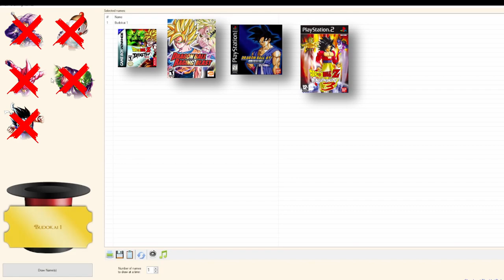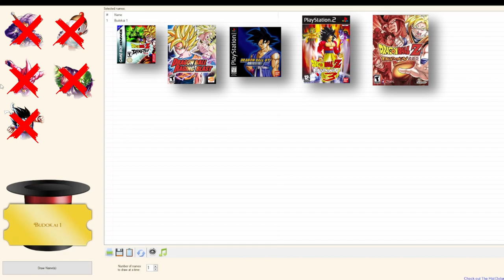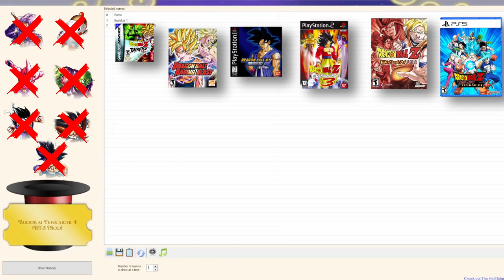This Hat Gave Me My HARDEST Challenge Yet...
It had to be played sooner or later. I wasn't ready either way.